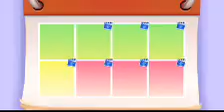ALL TRAILERS 🏡🥳 Welcome To The House of Fun 🥳🏡 My Talking Tom Friends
The Fun 😊